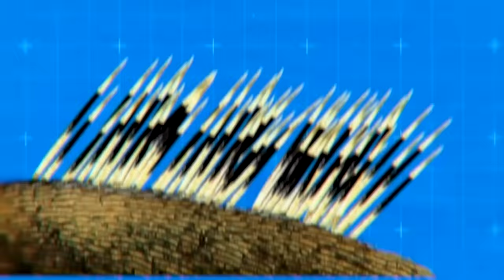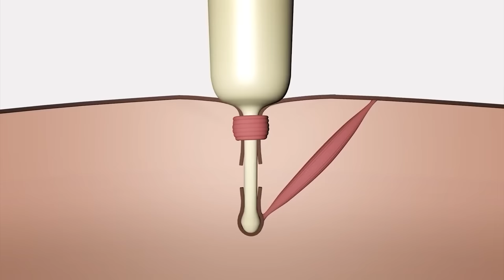Ce serpent était condamné !Combats Rares et Inhabituels Entre Animaux Filmées Par Caméra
CE SERPENT PEUT AVALER UNE VACHE ENTIÈRE

Combats Rares et Inhabituels Entre Animaux Filmées Par Caméra

Les 10 serpents les plus dangereux à éviter à tout prix

35 fois où des animaux se sont trompés d'adversaire!

Vous ne devinerez jamais ce qui se cache dans le ventre de cet énorme serpent

Assurez-vous d'avoir activé la cloche pour ne manquer aucune de nos vidéos !